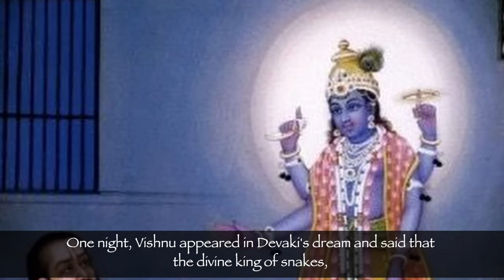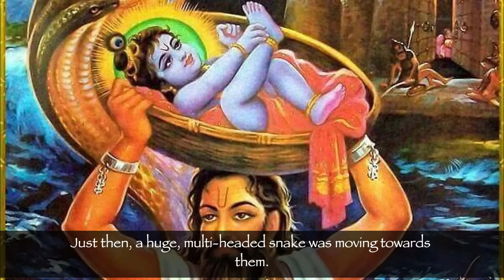Story Of Krishna's Birth - Krishna Janmashtami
The Divine Story Of Krishna's Birth - Krishna Janmashtami

Janmashtami, also known as Krishna Janmashtami or Gokulashtami, is a major Hindu festival in India and celebrates the birth of Lord Krishna, who happened to be the eighth incarnation or avatar of Lord Vishnu, the supreme God of the Hindus.

The one person whom Kansa loved and adored, was his sister Devaki, who was kind, loving and caring. Devaki’s marriage was fixed with a noble man named Vasudev. Once Devaki and King Vasudev were married, Kans decided that he would drive them home himself. He would honor them with a royal courtesy as per the traditions of the time. As Kans sat down on the chariot to drive them home, he heard a divine voice. The voice that came from the thundering sky announced “Oh Kansa why are you so happy? Beware the sister you love so much will give birth to son who will destroy you.  The eighth son born to Devaki will kill you”. On hearing this Kansa burst into a rage.  He said he would slay his sister before she gives birth to her eighth child.  Vasudev begged Kansa, not to kill Devaki. He explained it is not justified for him to kill his own sister on her wedding day. He asked if he would spare Devaki’s life.

1. All information, stories and everything shared on the videos of THE HINDU SAGA channel is based on information collected from various sources like books, newspapers and internet. THE HINDU SAGA does not create or claim authenticity of any of the information provided in this channel. Any resemblance to real persons, living or dead is unintentional and purely coincidental. We do not intend to hurt any religious sentiments of our viewers. Some parts from this video like music, pictures and videos are sourced from the web. The Hindu Saga does not declare any ownership and is ready to give the rights to whoever it is due.
2. Multiple sources like books, newspapers, blogs and internet have been referred to create the content and stories for the videos and we try our best to use content with owner's permission and under 'fair use', however, if we happen to use your copyright material without the permission, please reach out to us at and we will remove your copyright materials.